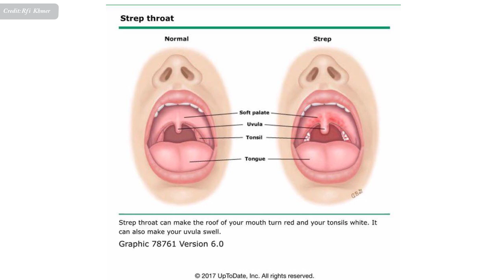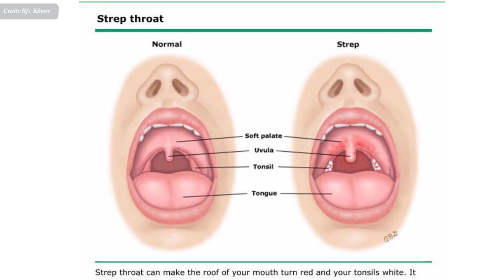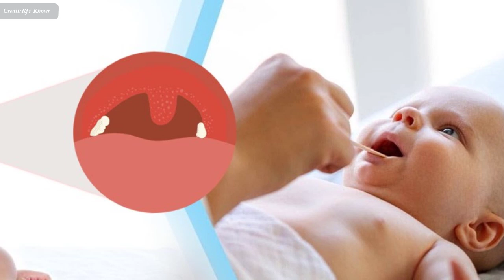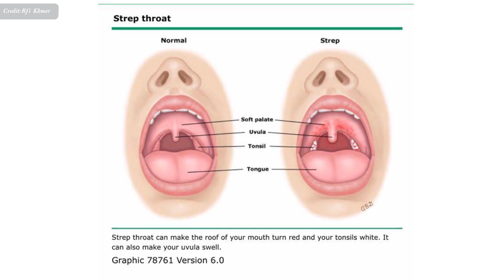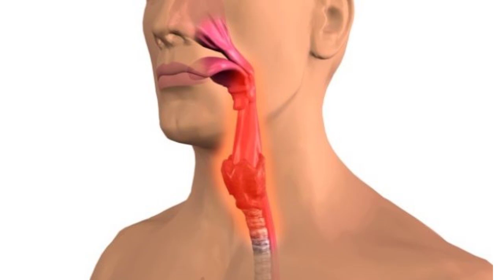ជំងឺរលាកបំពង់កលើកុមារ , Sore throat in children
In this video we want to show you about ជំងឺរលាកបំពង់កលើកុមារ , Sore throat in children , SUCCESS REVEAL

សូម​អ្នក​ជា​ឪពុក​ម្តាយ​កុំ​ធ្វេស​ប្រហែស ព្រោះ​មាន​ករណី​រលាក​បំពង់​ក​ ប្រមាណ​២០% បង្ក​ឡើង​ដោយបាក់តេរី។ ក្នុង​ករណីនេះ ការ​រលាក​បំពង់​ក​អាច​មាន​គ្រោះ​ថ្នាក់​ខ្លាំង។  បទ​អន្តរាគមន៍​របស់​​លោក​វេជ្ជបណ្ឌិត​ ង៉ែត ពិសេស គ្រូពេទ្យ​ឯកទេស​នៅ​មន្ទីរ​ពេទ្យ​កុមារ​អង្គរ​ ក្រុង​សៀមរាប។

✮✮✮✮✮ Enjoy!

✡ ABOUT US ✡
.: Why We create SUCCESS REVEAL channel :.
1. To inspire, Motivate, create new entrepreneur
2. Share Business knowledge, Entrepreneurship, Success
3. Free Business Education Online